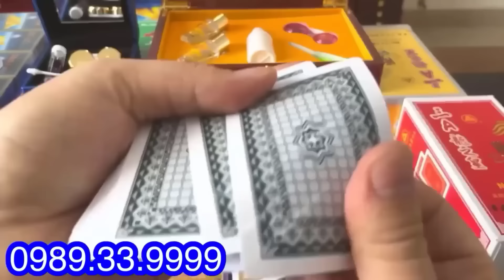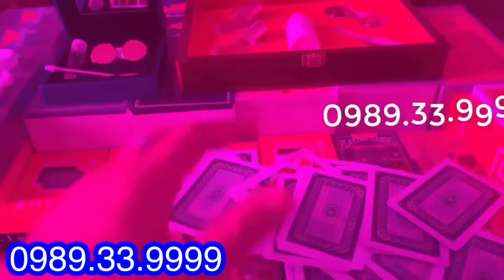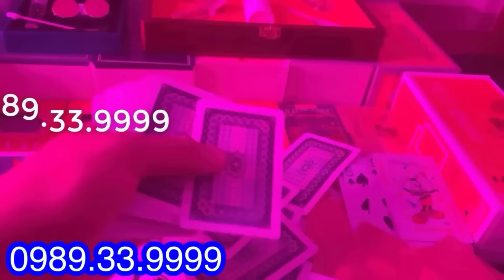Máy đánh bài bịp | PHÂN PHỐI MÁY ĐÁNH BÀI CVK VỚI 16 CAMERA BÁO BÀI NHANH - CHUẨN XÁC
Máy đánh bài công nghệ mới nhất 2024.
Báo bài siêu nhanh công nghệ mới nhất hiện nay
Máy Đánh Bài Bịp  | Điện Thoại Đánh Bài Mã Vạch cvk 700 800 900 Ba Cây, Liêng Sâm. Phẩm , Bài Cào
Kính Áp Tròng Nhìn Xuyên Bài | Kính Mỹ 9D  Bài Áp Tròng Nhìn Xuyên Đeo Êm Mắt Mới 2023
đồng hồ soi bài
Máy đánh bài bịp | Máy đánh bài bịp cvk 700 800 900 mới nhất 2023
- NAM CASINO : CHUYÊN PHÂN PHỐI DỤNG CỤ CỜ BẠC BỊP
- HÀ NỘI - SÀI GÒN : 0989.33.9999
ĐC1 : 520 quốc lộ 13 quận thủ đức  - Sài Gòn
Nguyễn xiển thanh xuân Hà nội